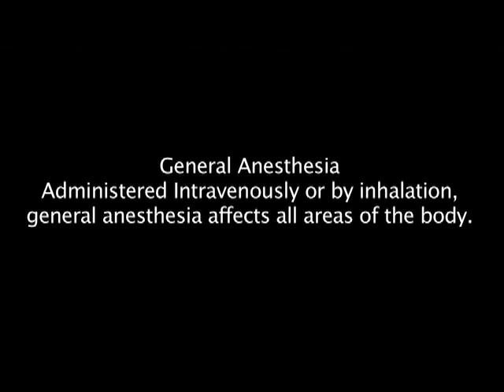"Overview of Anesthesia" featuring Dr. Dinner (Dramatic Health)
"Anesthesia is a broad term. There are many ways of providing that service to a patient and most patients certainly appreciate that when they're going for surgery." Doctor Dinner, Anesthesiologist of New York Presbyterian Hospital Weill Cornell Medical Center, explains the difference between regional and general anesthesia, and goes into the 5 levels of general anesthesia.